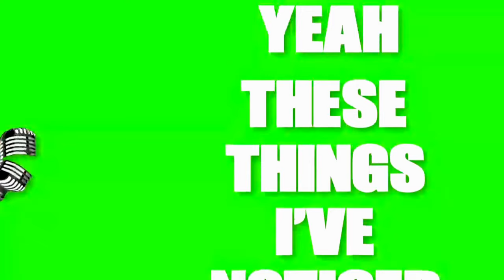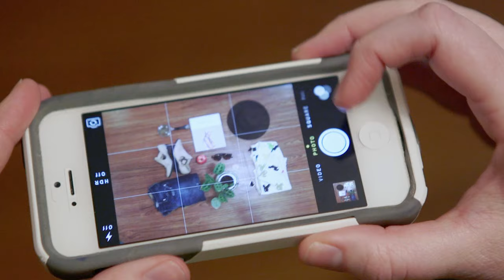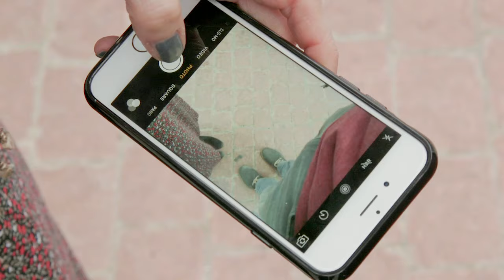The Mystery Hour - S5 Ep7 - Danny Lutman - Dallas Jones and Molly Healey - Instagram Husband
The Mystery Hour - S5 Ep7 - Danny Lutman, reality show producer -Music of Dallas Jones and Molly Healey - Instagram Husband